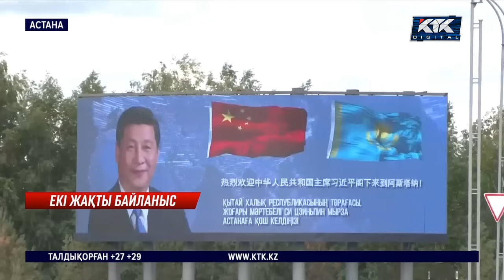Си Цзиньпин: Қытай Қазақстанның ішкі ісіне сыртқы күштердің араласуына қарсы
Астанаға Қытай Халық Республикасының төрағасы Си Цзиньпин келді. Мәртебелі мейманды президент Қасым-Жомарт Тоқаевтың өзі елорда әуежайында қарсы алып, құрмет қарауылы сап түзеді. Қос елдің жалауын қолына ұстаған бүлдіршіндер Қытай төрағасына ерекше ілтипат көрсетті.